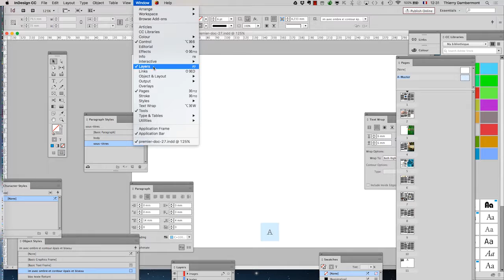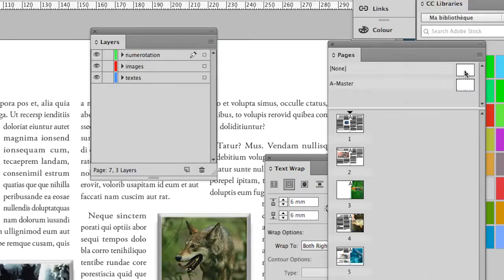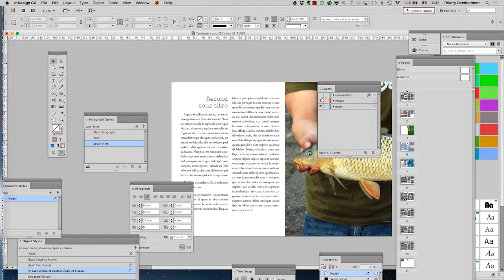mise en page Adobe InDesign 2016 - partie 95 - bachelor européen - Thierry Dambermont